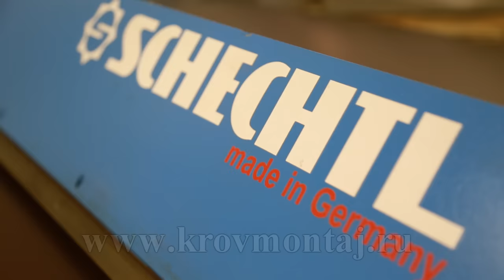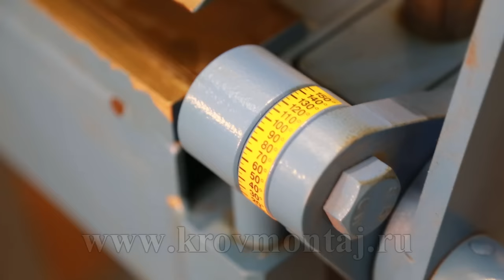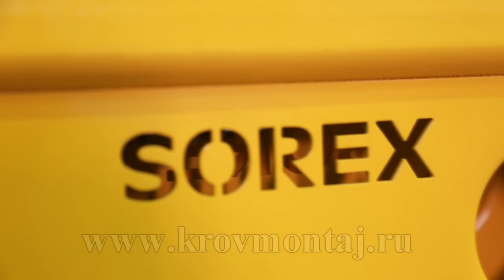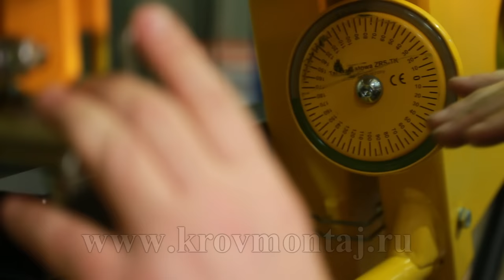Правильный выбор листогиба.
Выбор листогибочного станка. Обзор самого популярного листогибочного оборудования от компании Кровмонтаж..